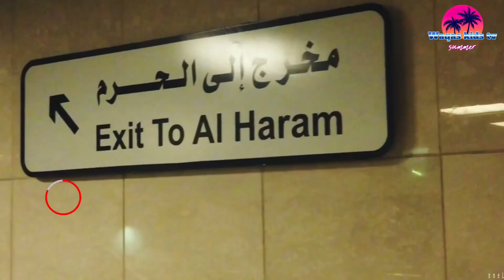Tilawat | naat | naat sharef 2022 | beautiful naat sharef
Naat sarkar ki parta |Naat| نعتیں سرکار کی پڑھتا

Waqas kids tv